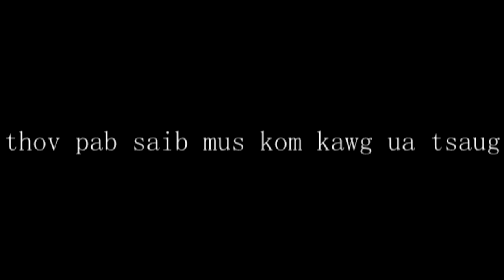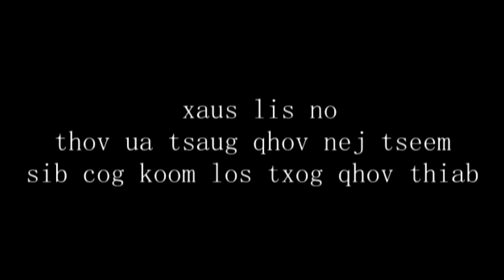Ua laib hmo ntuj (video funny) ntsis thoj ft thaiv thoj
thov ib tsoom me phooj ywg sawv daws hos pab txhawb nqa kuv thianb ua tsaug